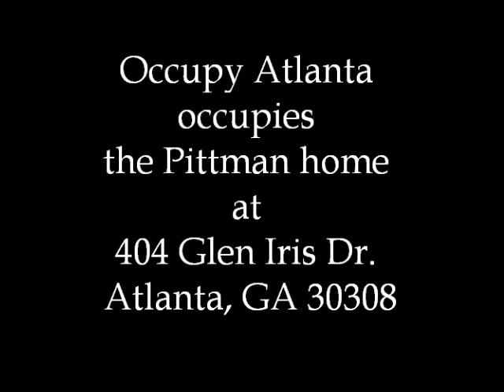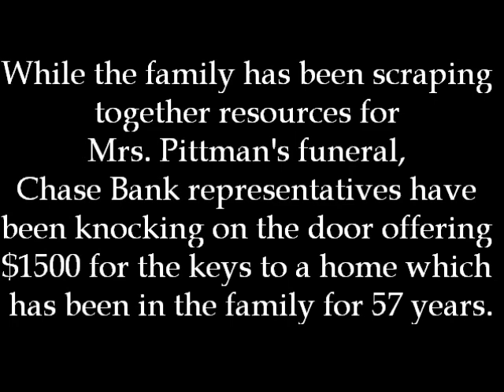Occupy Atlanta occupies the Pittman home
On December 6th, 2011 Occupy Atlanta began the occupation of the Pittman home at 404 Glen Iris Dr. Atlanta, GA 30308. This video does what it can to tell the story of the PIttman family and why their home is occupied. After the illness and death of the homeowner Chase Bank immediately moved to foreclose and now evict the Pittman family. The late homeowner, Mrs. Eloise Mallory Pittman, passed away on November 29th. As the family has been preparing for her funeral, to be held on December 10th, Chase Bank representatives have knocked on the door offering $1500 for the family to walk away from a home that has been in the family since 1953.